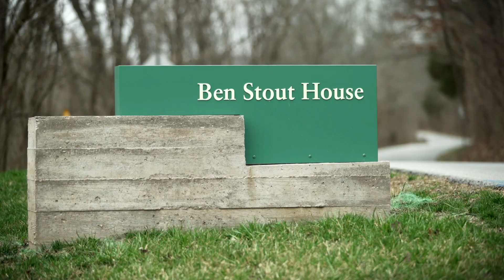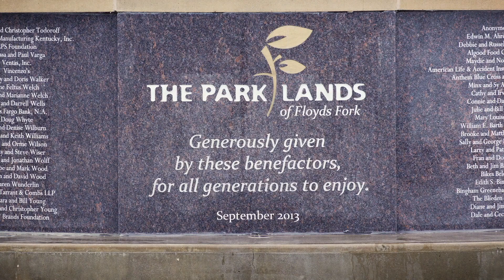Discover The Parklands of Floyds Fork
The Parklands of Floyds Fork, located in Louisville, Kentucky, is a donor-supported, nearly 4,000 acre park system. With over 3 million visits in 2017, The Parklands is continuing Louisville’s legacy as a city of great parks, encouraging healthy habits, educational discovery, environmental preservation, and building a sense of community. We do not receive tax dollars for annual operations, so when you become a Member, you are helping us keep our parks safe, clean, fun and beautiful, as well as helping to make Louisville a great place to live!